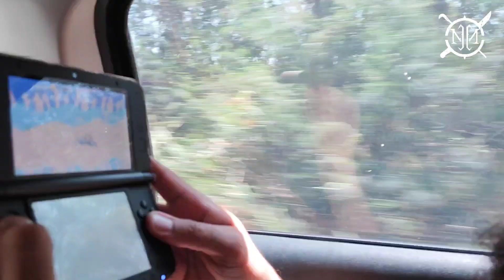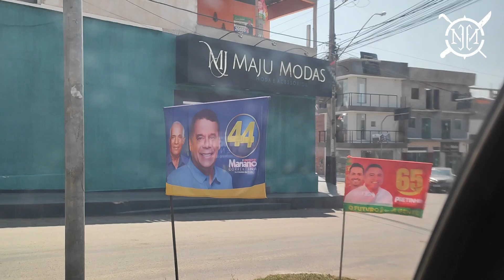Natural Hate e Maligna - Tour, resenha e show em Barreiras - BA 07/09/2024